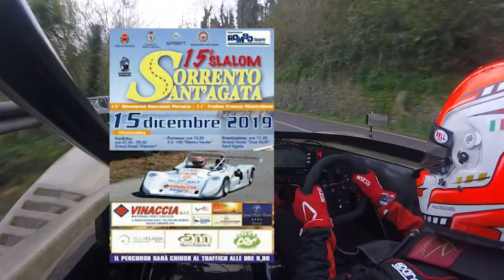Antonino Lucibello// Radical SR4 Suzuki// 15° Slalom Sorrento - Sant'Agata 2019